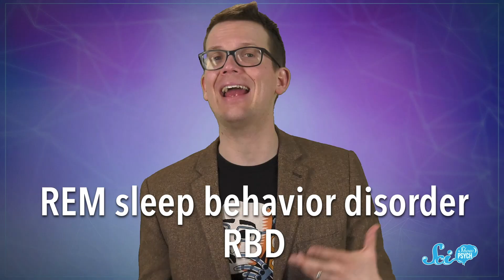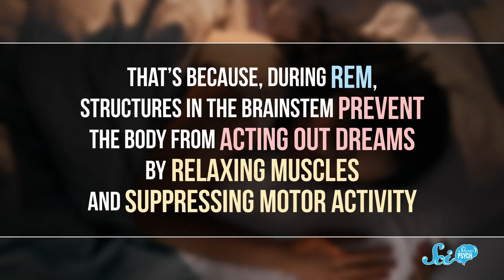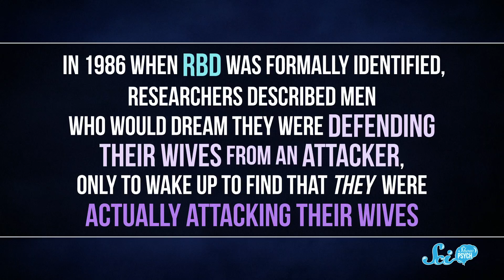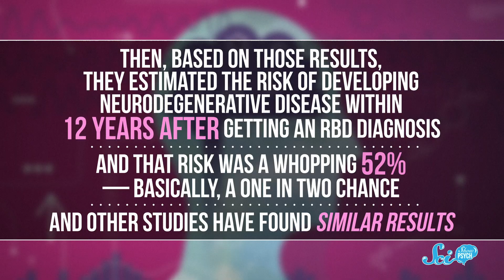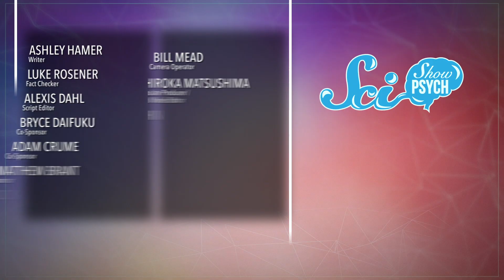What If Your Body Didn't Paralyze You During Sleep?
Our body is supposed to be paralyzed during REM sleep, but REM sleep behavior disorder might not allow you to stay in bed. It could even cause you to act out your dreams in real life.